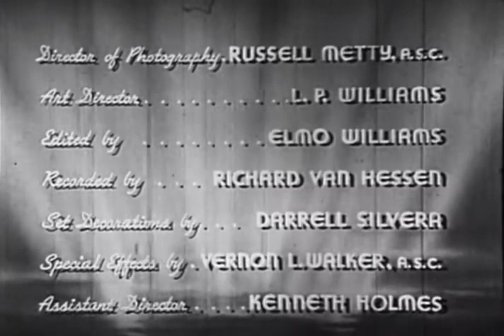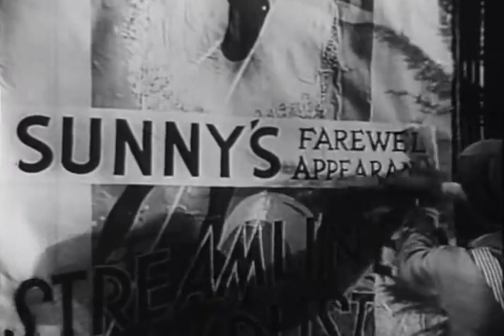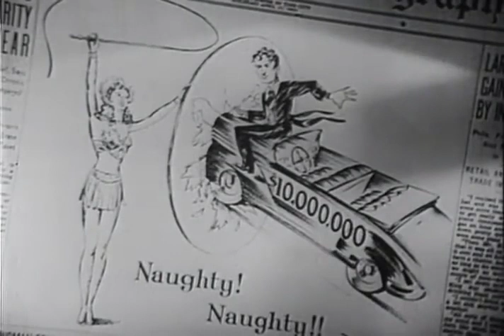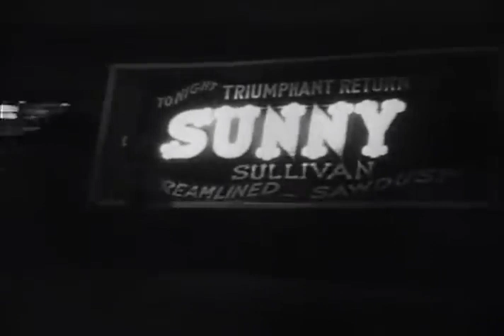Sunny 1941 Anna Neagle, Ray Bolger & John Carroll Herbert Wilcox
Sunny is a 1941 American musical film directed by Herbert Wilcox and starring Anna Neagle, Ray Bolger, John Carroll, Edward Everett Horton, Grace Hartman, Paul Hartman, Frieda Inescort, and Helen Westley. It was adapted by Sig Herzig from the Jerome Kern-Oscar Hammerstein II musical play Sunny.

It is the second film version of the musical; the first was Sunny, made in 1930.

Plot (줄거리)

During the Mardi Gras festivities, Larry Warren, a member of a wealthy New Orleans family, meets equestrian and dancer Sunny O’Sullivan. The queen of hearts, who is out and about with her entourage in the festive turmoil, commands both of them to hug and kiss. When Sunny disappears into the darkness of the night after this hug, Larry, lost in thought, enters a circus that is located at the place where he met Sunny, still in the spirit of the young woman who has bewitched him. At the circus he unexpectedly meets his sister Elizabeth, the family lawyer Henry Bates and Juliet Runnymeade, a circus debutante with whom a circus actor does all sorts of mischief. To his great surprise and delight, he also sees Sunny dancing on stage with a partner and cannot have a bouquet of flowers sent to her quickly enough. After the show he tries to get in touch with Sunny to meet her. However, due to a misunderstanding, things turn out differently and instead of Larry, Sunny is out with her old friend and stage partner Bunny Billings.

By chance, Sunny and Larry meet again in the restaurant where Sunny is with Bunny and another friend. Larry steers the young woman away from her friends, and together they go on a tour of the city. When the night ends, they are both hopelessly in love and Larry proposes to Sunny.

After Sunny has said goodbye to her friends at the circus, Larry wants to introduce her to his aunt Barbara, who has been criticized as very harshly, as well as the rest of his family at the ancestral home of Waverly Hall. At the reception that takes place in the evening, Sunny is snubbed by Larry's sister Elizabeth and his aunt Barbara in such a way that she wants to leave the reception prematurely and deeply hurt, but meets Aunt Barbara and can talk to the outwardly tough woman.

On the day of the wedding, everything of name and standing is gathered in Waverly Hall. But then Bunny and the circus people arrive, who want to surprise Sunny. Elizabeth sees this as a good opportunity to humiliate Sunny again and to ask the circus troupe to show what they can do before the wedding ceremony. When these, encouraged by Juliet and her partner Egghead, begin to entertain, Larry expels the circus troupe from the house. Sunny is so stunned by such behavior from her future husband that she joins her guests and leaves the property with them.

On the premiere evening of the new circus show with Sunny in the center, the performance is completely sold out. When Sunny takes the stage, she discovers that Larry, who bought all the tickets, is the only guest. Angry and disappointed, she storms off the stage and locks herself in her trailer. Larry then puts it on a trailer of his car and drags the trailer and Sunny to a waiting riverboat. Sunny steals on deck after a while. When Larry does not find her in the trailer, but instead finds her fur and a shoe on the railing, he thinks she jumped overboard and jumps into the raging water to save her. Sunny is very afraid for him, but also realizes how much he loves her. As soon as Larry is safe, they both embrace.

Cast (출연진)

Anna Neagle as Sunny O'Sullivan
Ray Bolger as Bunny Billings
John Carroll as Larry Warren
Edward Everett Horton as Henry Bates
Grace Hartman as Juliet Runnymede
Paul Hartman as Egghead
Frieda Inescort as Elizabeth Warren
Helen Westley as Aunt Barbara
Benny Rubin as Maj. Montgomery Sloan
Muggins Davies as Muggins
Richard Lane as Reporter
Martha Tilton as Queen of Hearts
Torben Meyer as Jean (head waiter)